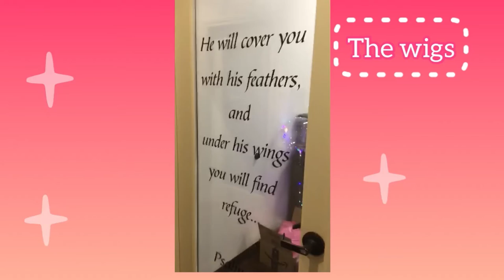COVERED | AN EXCLUSIVE LOOK AT MY NEW SALON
COVERED | AN EXCLUSIVE LOOK AT MY NEW SALON. My company name is COVERED BYHAIR, and my new salon is COVERED.  I’m excited to announce that my 3 beautiful children  and I opened up my new salon on May 1st. I offer multiple functions within my salon.  Braiding all styles, weaves, wig installations.  I also sell 100% human hair wigs and eyelashes.

(Background)